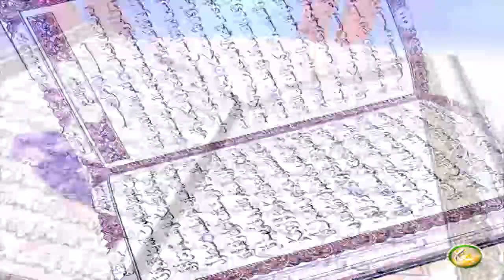Dora E Tadabur AlQuran | Pashto Bayan EP57 | دورہ تدبر القرآن الکریم